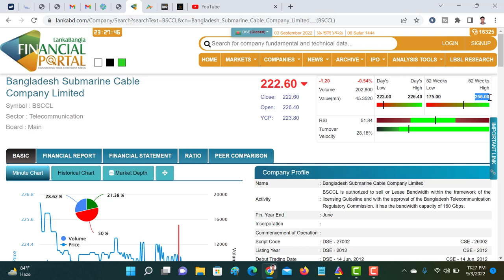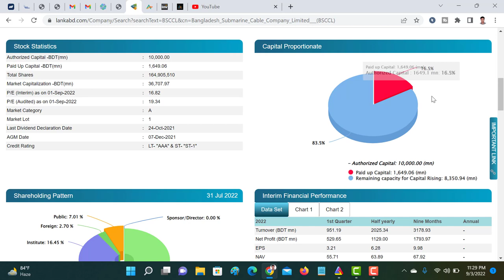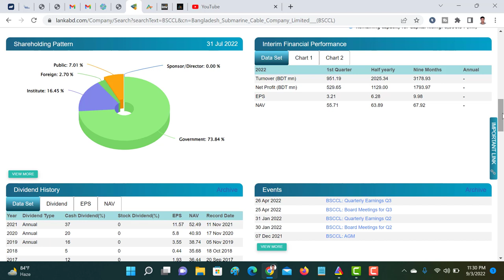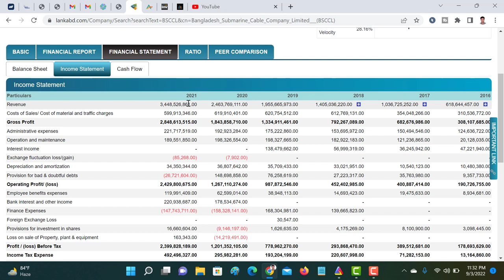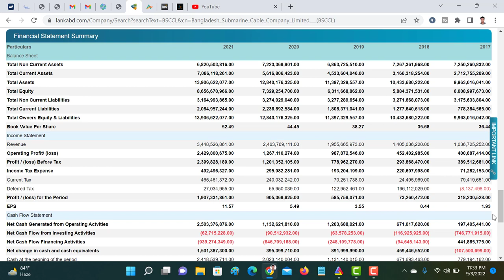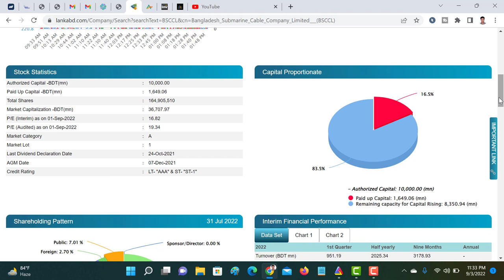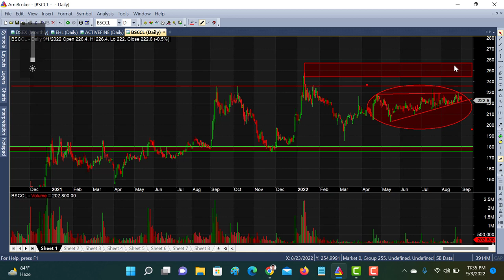Stock Analysis of Bangladesh Submarine Cable Company Limited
This video prepared and discuss about Fundamental and Technical analysis of Bangladesh Submarine Cable Company Limited.

Investment decision is totally depends on individual. This video make on the basis of my knowledge.